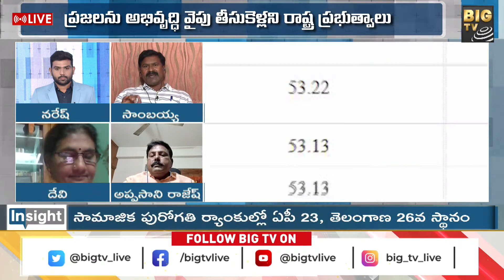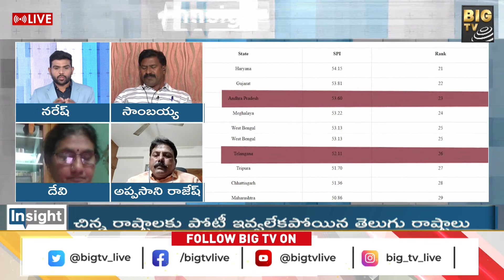Sambaiah Analysis : ధనిక రాష్ట్రం అయితే... రేషన్ కార్డులు ఎందుకు పెరుగుతున్నాయి | BRS Govt | BIG TV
LIVE : ఉత్తుత్తి పురోగతి  | Insight | Special Debate On SOCIAL PROGRESS INDEX Rankings | BIG TV